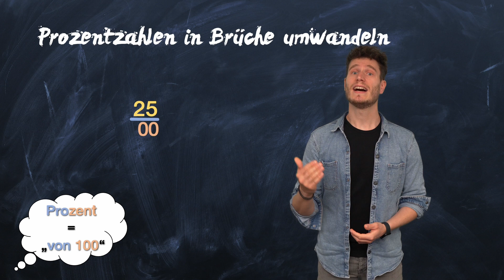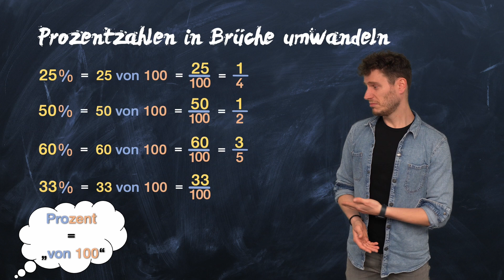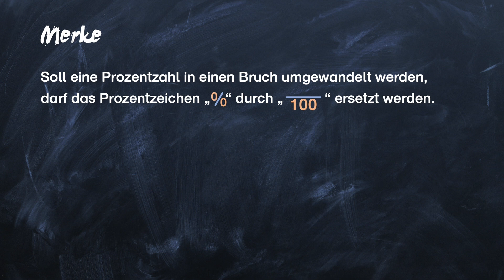Prozent in Brüche umwandeln - einfach erklärt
Wie Prozentangaben in Brüche umgerechnet werden erklärt Mr. G education ganz einfach mit Beispielen in diesem Video. So macht Mathe wieder Spaß!

0:00 Intro
0:19 Beispiel 1
1:13 weitere Beispiele
1:34 Prozentzahlen mit Komma
2:13 weitere Beispiele mit Komma
2:27 Merke
2:45 Outro